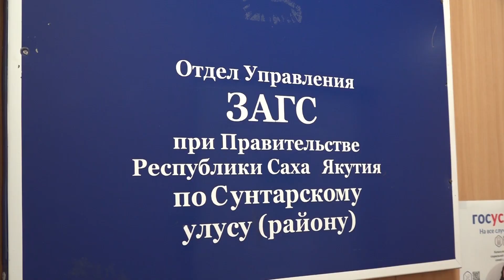Сахалыы аат - муус устар, 2023